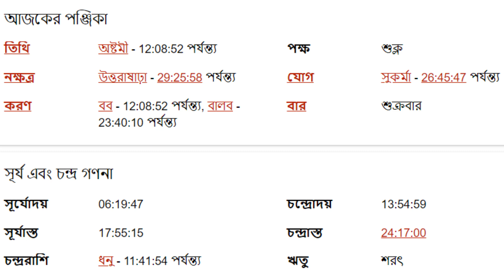মেষ রাশি - ১১ই অক্টোবর ২০২৪ আজকের রাশিফল - Mesh Rashi 11th October 2024 Ajker Rashifal - Aries